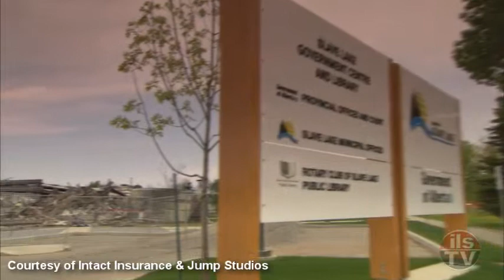Insurers can learn from Slave Lake fires, says Intact Insurance President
The Slave Lake fires had a huge impact on the Canadian insurance industry, but Intact Insurance President Louis Gagnon tells ILSTV that the lesson for insurers lies in prevention